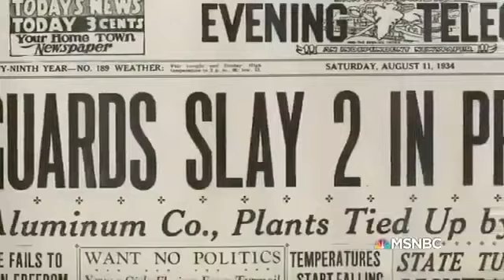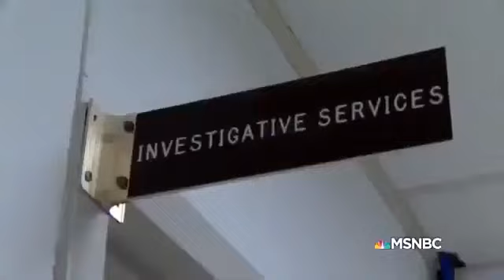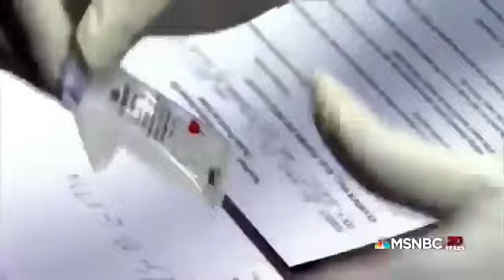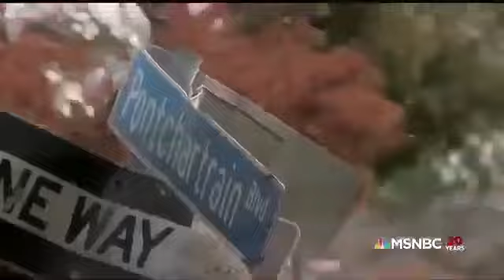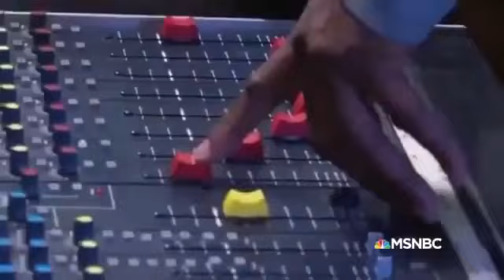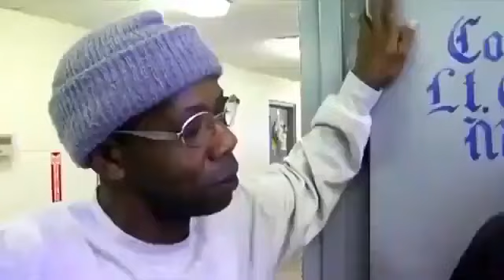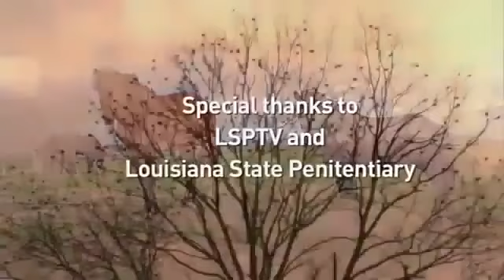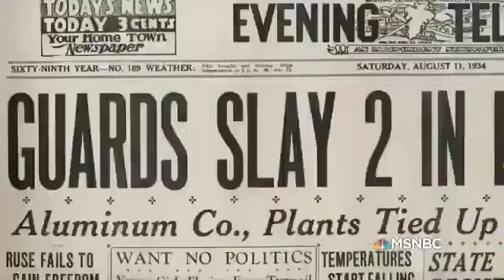Lockup Raw - Hard Core Prison inmates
Lockup Raw - Hard Criminals Prison Documentary